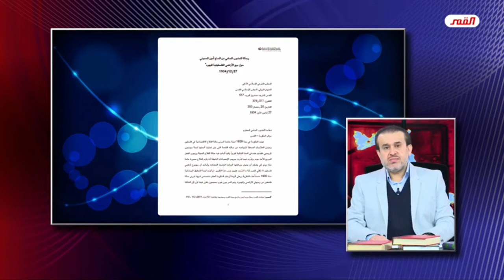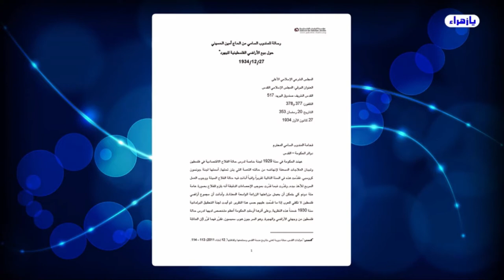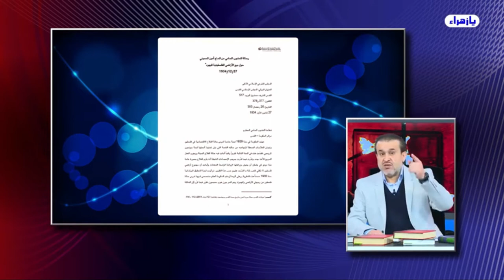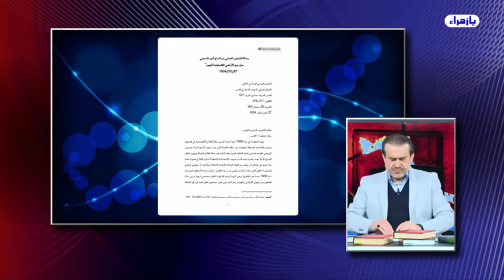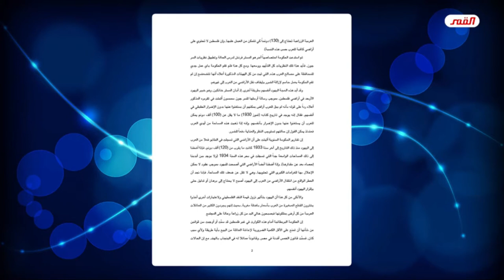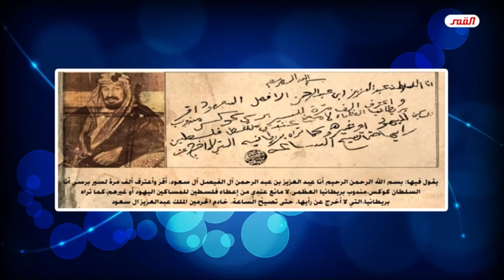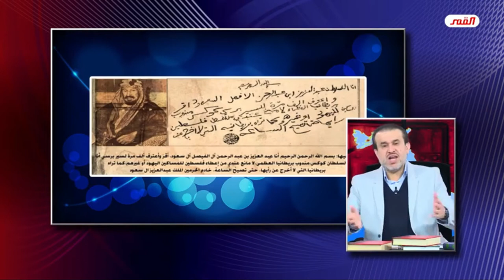كيف صارتْ فلسطين بالنسبة لنا ( نحن الذين في الواقع الشيعي) قضيّة مركزّية ؟!عبد الحليم الغزي الجزء 3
برنامج : السرطان القطبي الخبيث في ساحة  الثقافة الشيعية / الحلقة (45)

آخر شيءٍ وصل الحديثُ إليه في الحلقة الماضية وثيقةٌ مُهمّةٌ جدّاً معروفةٌ لدى المُتخصّصين بالتأريخ الفلسطيني، مُتوفّرةٌ في الكثير مِن المصادر، موجودةٌ في مراكز الوثائق الفلسطينيّة.. و هي رسالة مهمّة بعثها مُفتي فلسطين أمين الحُسيني إلى المندوب السامي البريطاني في فلسطين.
(عرض صفحات هذه الوثيقة و التي تدور حول بيع الأراضي الفلسطينيّة لليهود).. سأقرأ عليكم الرسالة بكاملها لأهمّيتها.
● نبدأ من العنوان: المجلس الشرعي الإسلامي الأعلى
العنوان البرقي: المجلس الإسلامي – القدس الشريف – صندوق البريد: 517
التأريخ: 20 رمضان 1353هـ – 27 كانوا الأوّل 1934م
(يعني الرسالة مبعوثة قبل تأسيس دولة إسرائيل التي أُسّست – حسب الأمم المُتّحدة – و أعلن عنها بشكل رسمي عام 1948م.. أُرسلت في الفترة التي كان اليهود يُعدّون أنفسهم لتأسيس دولتهم و يُهيّئون المُقدّمات)
● نصّ الرسالة:
(فخامة المندوب السامي المُحترم – دوائر الحكومة/ القدس
عيّنتْ الحكومة – أي حكومة الانتداب البريطاني في فلسطين – في سنة 1929 لجنة خاصّة لدرس حالة الفلّاح الإقتصادية في فلسطين، و تبيان العلاجات المُسعفة لإنهاضه من حالته التَعِسة التي يئنُّ تحتها، أسمتها لجنة جونسونكروسبي. فقدّمتْ هذه في السنة التالية تقريراً وافياً أبانتْ فيه حالة الفلاح السيّئة و وجوب العمل السريع للأخذ بيده، و قدّرت فيما قدّرت بمُوجب الإحصاءات الدقيقة أنّه يلزم للفلاح بصورة عامّة مئة دُونم كي يتمكّن أن يعيش بزراعتها الزراعة الواسعة المُعتادة، و أبانتْ أن مجموع أراضي فلسطين لا تكفي للعرب إذا ما قُسّمت عليهم حسب هذا التقرير. ثمّ أيدتْ لجنة التحقيق البرلمانيّة سنة 1930 ضِمناً هذه النظرية، و على أثرها أرسلتْ الحكومة أعظم مُتخصّص لديها لدرس حالة فلسطين من وجهتي الأراضي و الهجرة، و هو السير جون هوب سمبسون، فقرّر فيما قرّر “أنّ العائلة العربيّة الزراعيّة تحتاج إلى (130) دونماً كي تتمكّن من العيش عليها، و أنّ فلسطين لا تحتوي على أراضي كافية للعرب حسب هذه النسبة”.
ثمّ استدعتْ الحكومة اختصاصيّاً آخر هو المستر فرنش لدرس الحالة وتطبيق نظريات السير جون، فأيّد هذا تلك النظريات كلّ التأييد و وسّعها. ومع كلّ هذا فلم تقم الحكومة بأيّ عمل جدّي للمحافظة على مصالح العرب هذه، التي ثبَتَ مِن كلّ الهيئات المذكورة أعلاه أنّها تتضعضعُ إنْ لم تقم الحكومة بعملٍ حاسم لإزالة الضرر بإيقاف نقل الأراضي مِن العرب إلى غيرهم – أي إلى اليهود -.
و قد أيّد هذه الحُجّة اليهود أنفسهم بطريقة أخرى، إذ أبان المستر خانكين، وهو خبير اليهود الأوحد في أراضي فلسطين، بمُوجب رسالة أرسلها للسير جون سمبسون أُثبتتْ في تقريره المذكورأعلاه رداً على قوله بأنّه لم يبق للعرب أراضٍ يمكنهم أن يستغنوا عنها بدون الإضرار الحقيقي في أنفسهم،